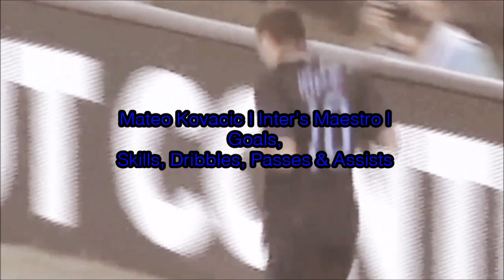Mateo Kovacic - Welcome To Real Madrid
Mateo Kovačić is a Croatian footballer who plays as a midfielder for La Liga club Real Madrid and the Croatian national team.